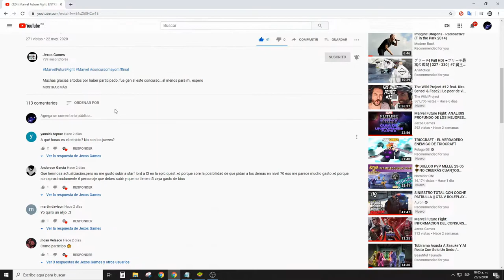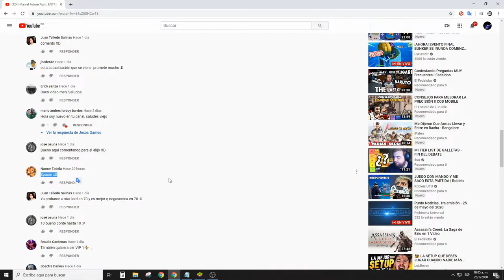Marvel Future Fight: PROBANDO EL UNIFORME DE COSMIC GHOST RIDER, ES BUENO?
No olvides:
✔️ Dar Like
✔️ Comentar